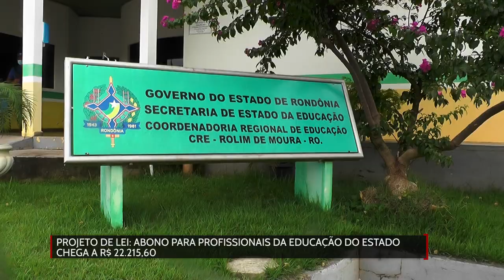Abono para profissionais da educação do estado chega a R$ 22.215,60